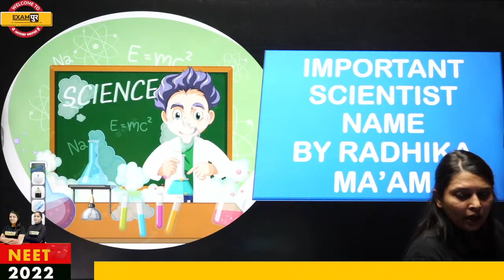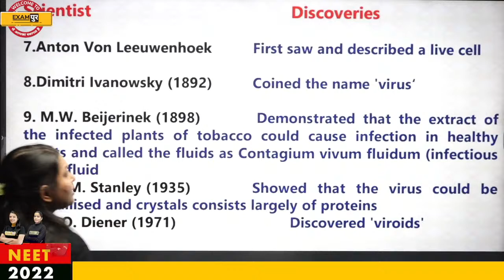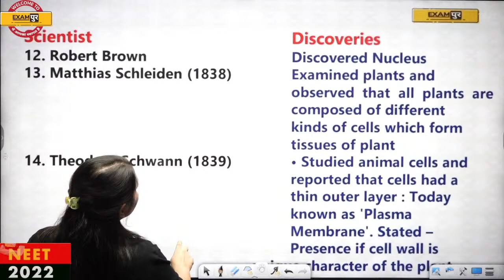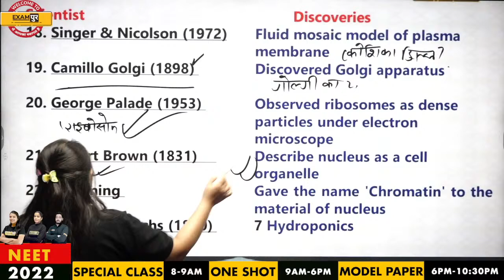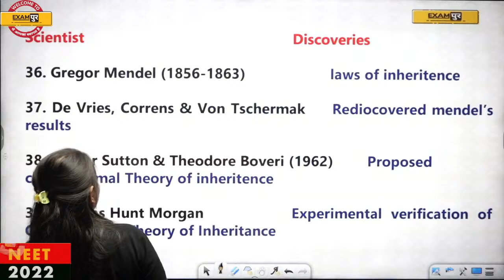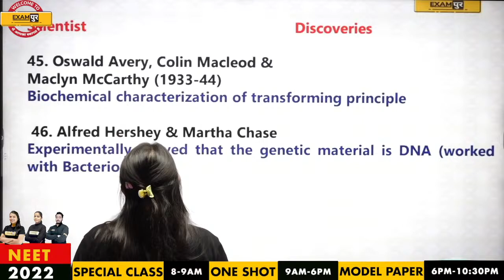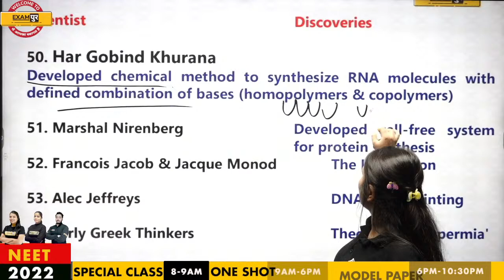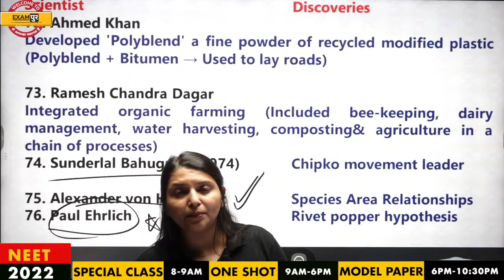NEET 2022 | IMPORTANT SCIENTIST NAME of Class 11th and 12th | BY Radhika MAAM